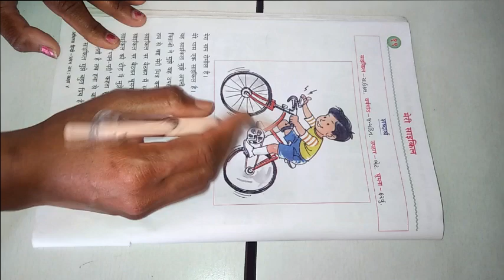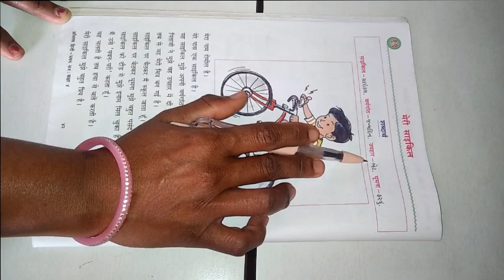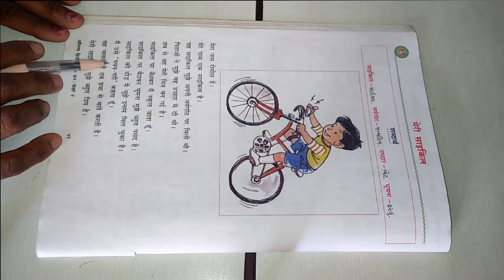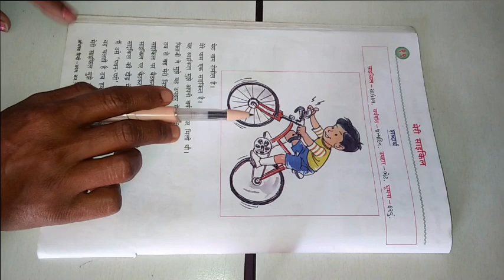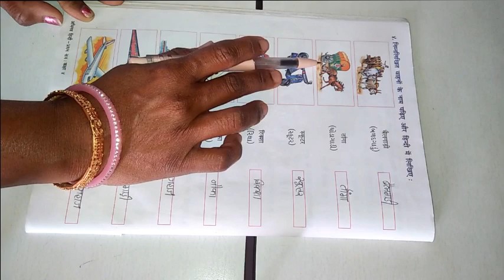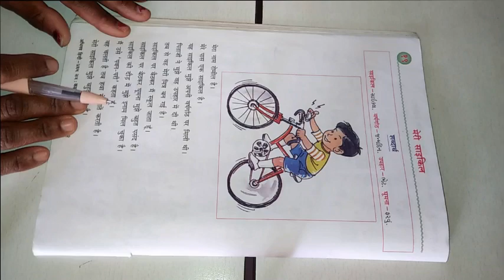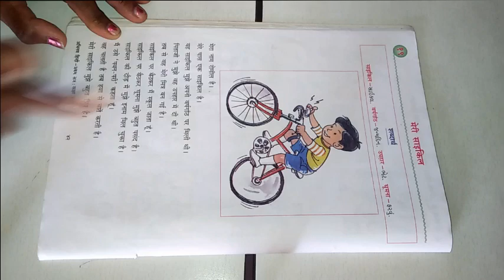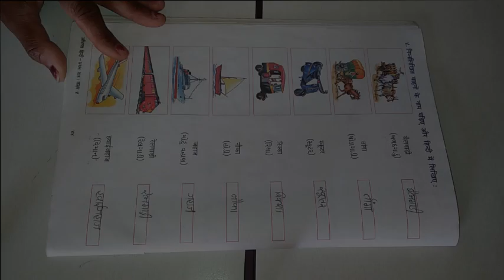ધોરણ ૪ વિષય હિન્દી પાઠ ૧૯ मेरी साइकिल